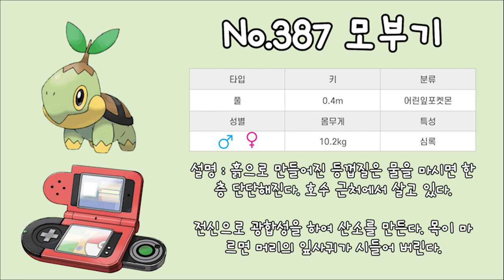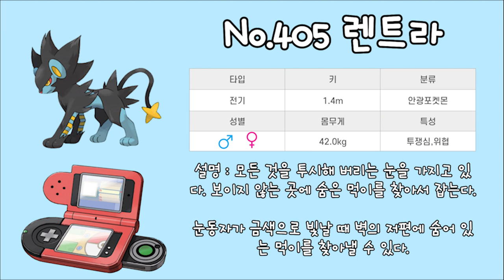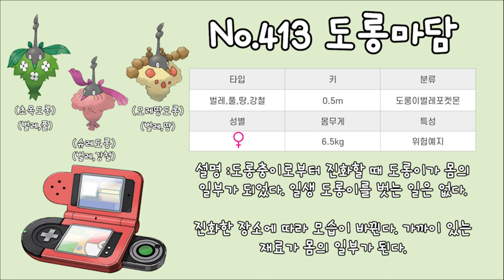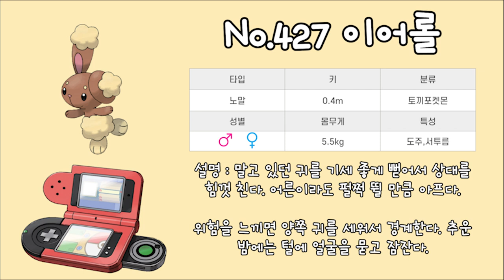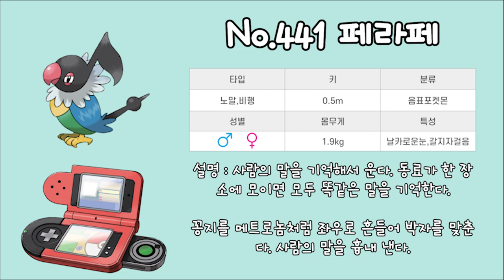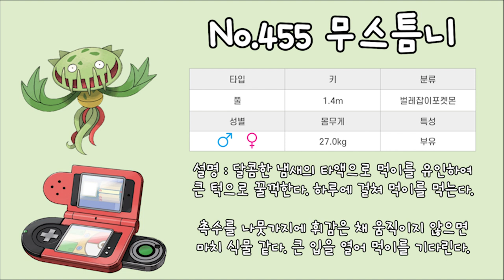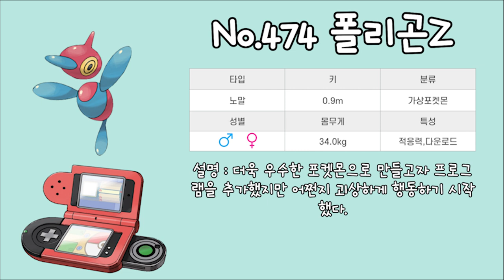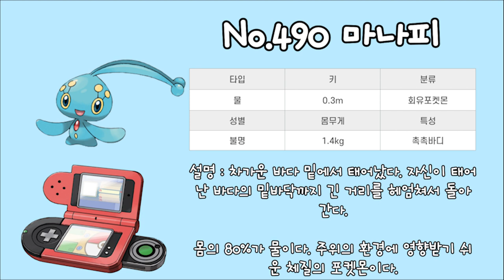107마리 포켓몬스터 4세대 포켓몬들을 전부 알아보자! (포켓몬 도감)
107마리 포켓몬스터 4세대 포켓몬들을 전부 알아보자! (포켓몬 도감)

출처 : 포켓몬스터 공식홈페이지